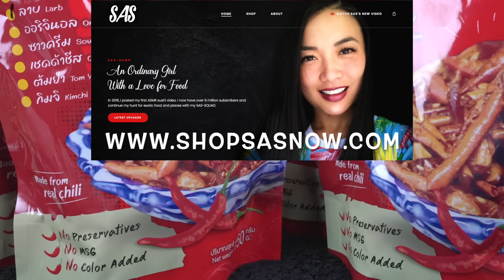ASMR CRISPY CHILI EATING ALL 8 FLAVOURS (SATISFYING CRUNCH) NO TALKING | SAS-ASMR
Re-stock once a week on Friday's